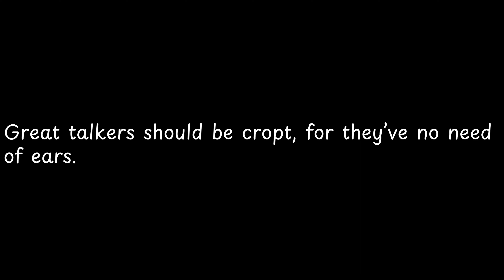Great talkers should be cropt,